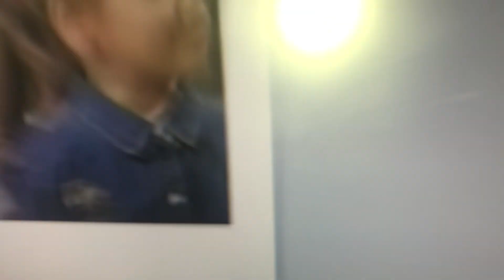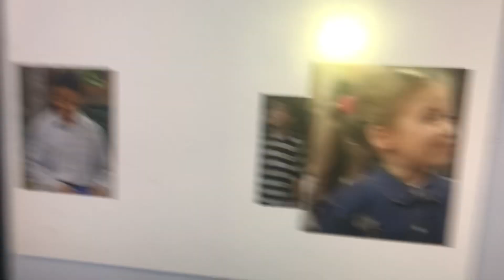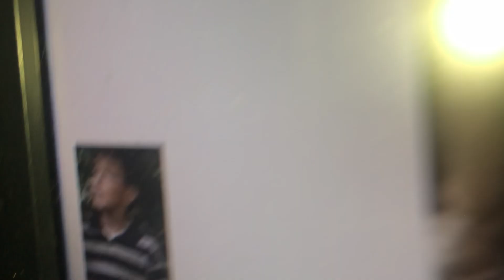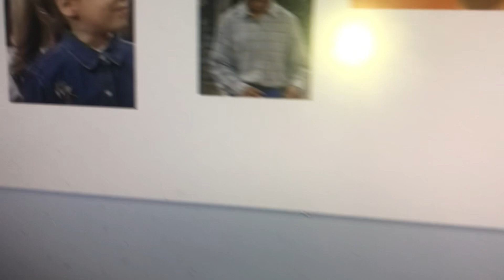Young Simba The Dentist Makes Me Smile Part 3